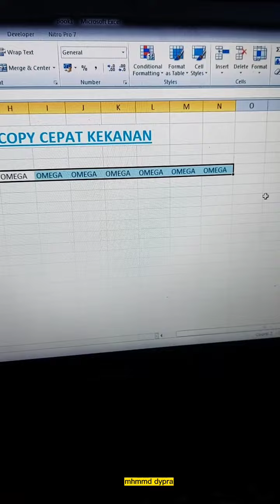CARA CEPAT COPY PASTE KE KANAN EXCEL